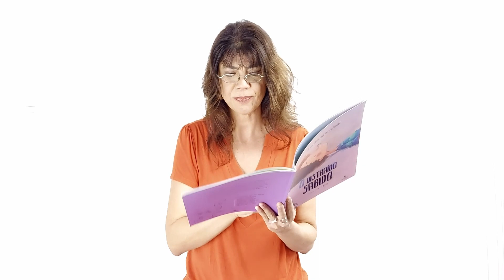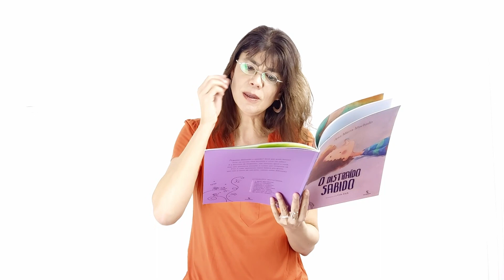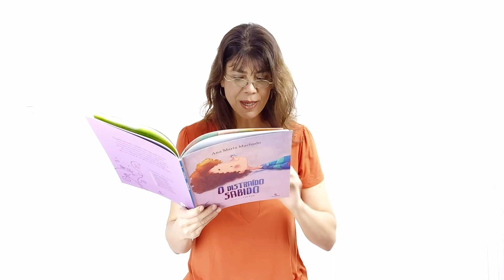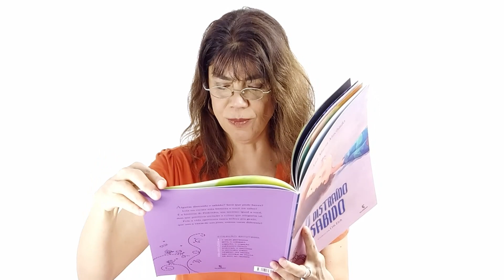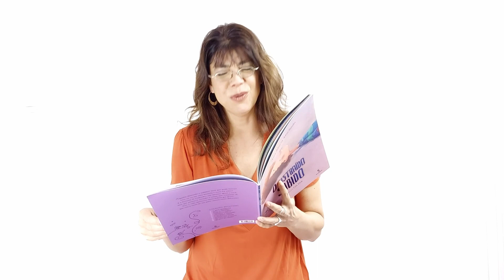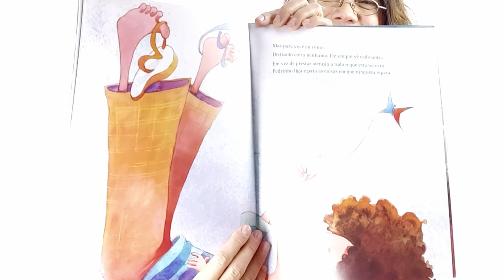Série "Olá! Um convite à escuta" - O distraído sabido - por Márcia Romero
Episódio da série “Olá! Um convite à escuta”, uma parceria do GEALin com a UNIFESP, Universidade Federal de São Paulo, e o CCA, Centro de Ciências de Araraquara.

No episódio, Márcia Romero nos convida a escutar “O distraído sabido”, de Ana Maria Machado. Destina-se ao público infantil - e a todos que gostam de escutar histórias!